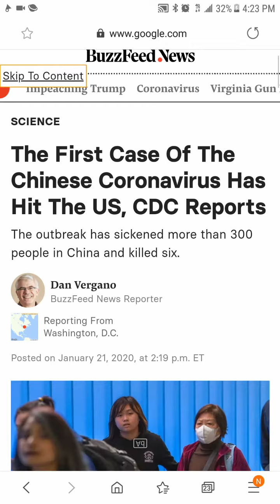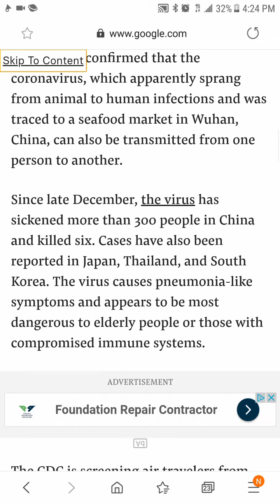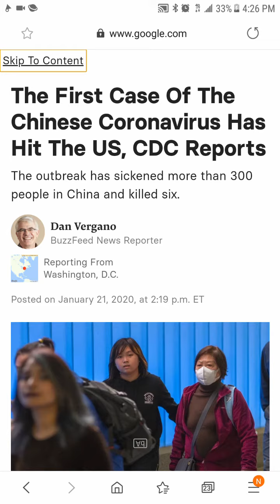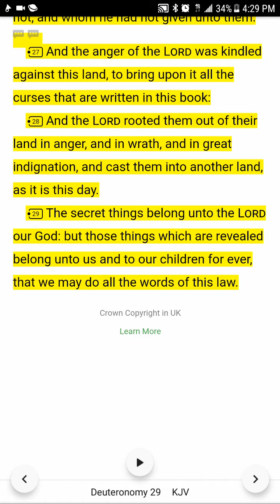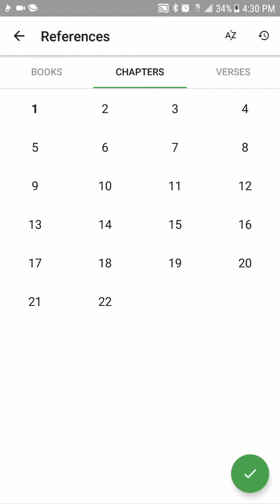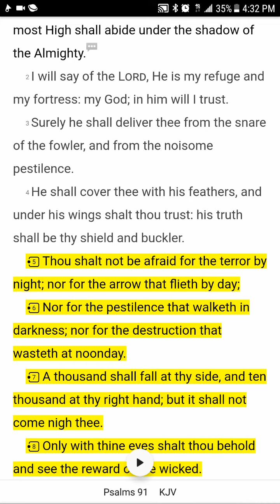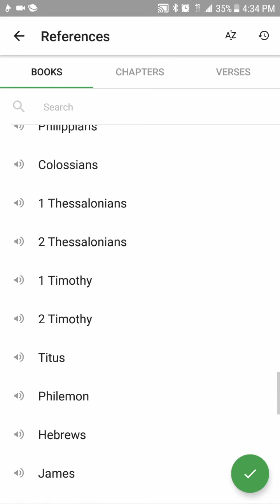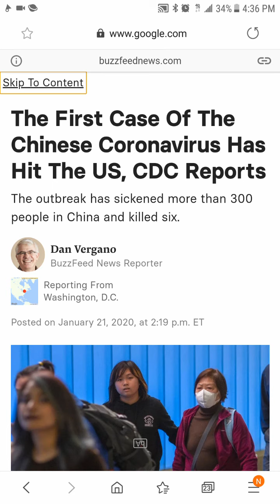FIRST CASE OF CORONA VIRUS HITS U.S.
He that dwelleth in the secret place of the most High shall abide under the shadow of the Almighty.  I will say of the Lord , He is my refuge and my fortress: my God; in him will I trust.  Surely he shall deliver thee from the snare of the fowler, and from the noisome pestilence.  He shall cover thee with his feathers, and under his wings shalt thou trust: his truth shall be thy shield and buckler.  Thou shalt not be afraid for the terror by night; nor for the arrow that flieth by day;  Nor for the pestilence that walketh in darkness; nor for the destruction that wasteth at noonday.  A thousand shall fall at thy side, and ten thousand at thy right hand; but it shall not come nigh thee.  Only with thine eyes shalt thou behold and see the reward of the wicked.  Because thou hast made the Lord , which is my refuge, even the most High, thy habitation;  There shall no evil befall thee, neither shall any plague come nigh thy dwelling.  For he shall give his angels charge over thee, to keep thee in all thy ways.  They shall bear thee up in their hands, lest thou dash thy foot against a stone.  Thou shalt tread upon the lion and adder: the young lion and the dragon shalt thou trample under feet.  Because he hath set his love upon me, therefore will I deliver him: I will set him on high, because he hath known my name.  He shall call upon me, and I will answer him: I will be with him in trouble; I will deliver him, and honour him.  With long life will I satisfy him, and shew him my salvation.